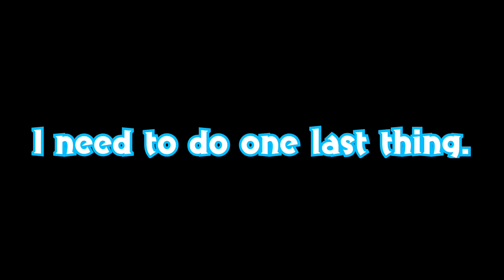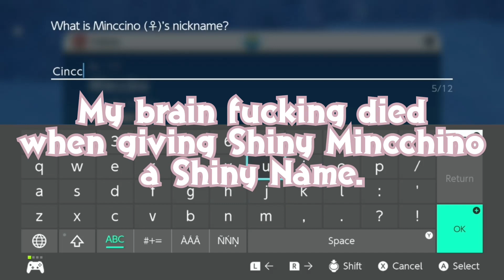The Indigo Disk Experience Part 1!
There’s gonna be a lot of shinies in this one! Also, Shiny Bellossom!